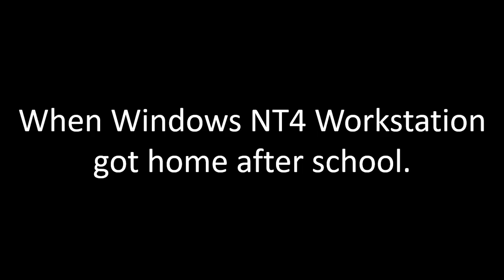Tails cut the wire on Sonic's calculator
I did it at school once so I recreated it by that stupid fox tails. And he cut the wire on Sonic's Calculator and Knuckles cut the wire on Sonic's Calculator is delayed because my computer quit working.